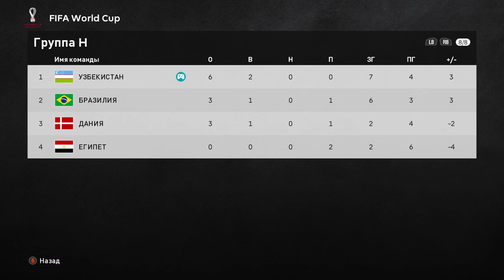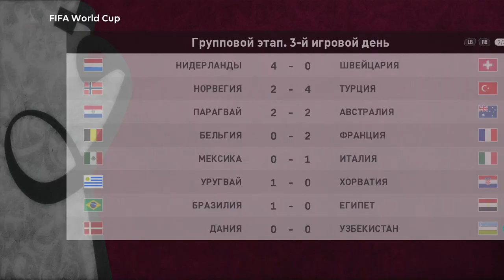QATAR 2022 ● O'ZBEKISTON - DANIYA ● PES 21 ● WORLD CUP ● JAHON CHEMPIONATI ● 3-TUR